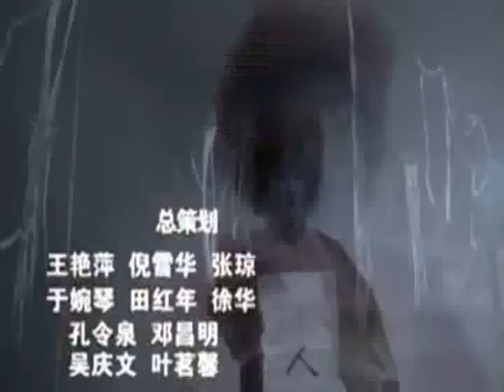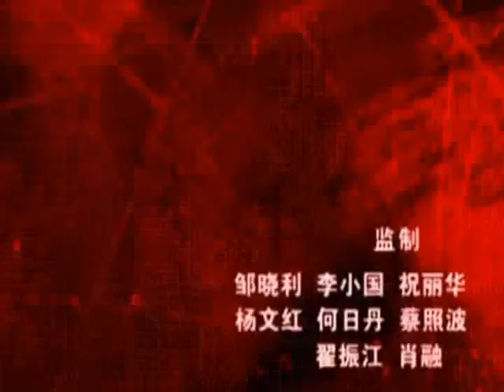Army Of War Sehemu Ya 74 IMETAFSIRIWA KWA KISWAHILI/KIJANA LIBRARY